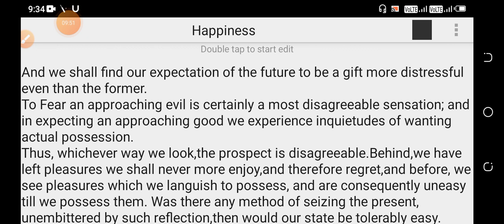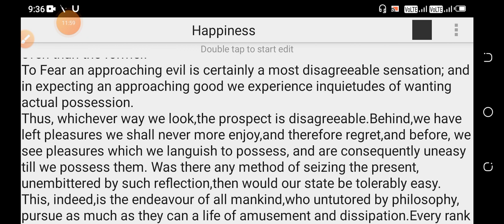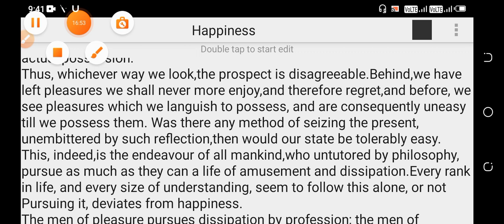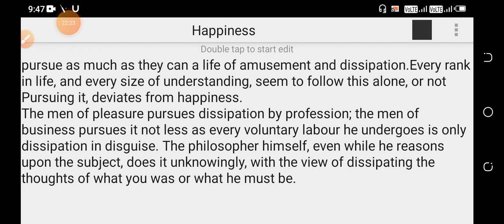Happiness by Oliver Goldsmith Explanation in hindi line by line part-6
About this video:- Hello friends here we have discussed a great essay "Happiness"written by Oliver Goldsmith.
We explained it in Hindi line by line . I hope you will enjoy this lesson.